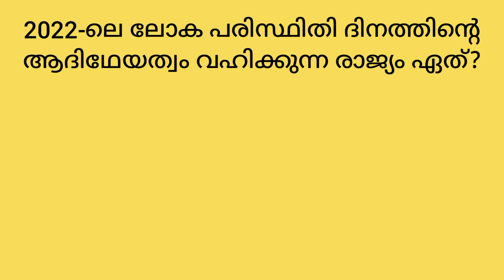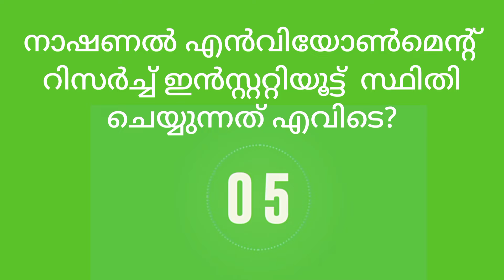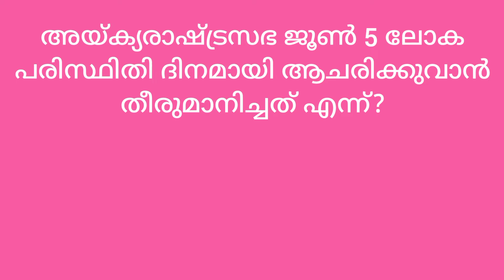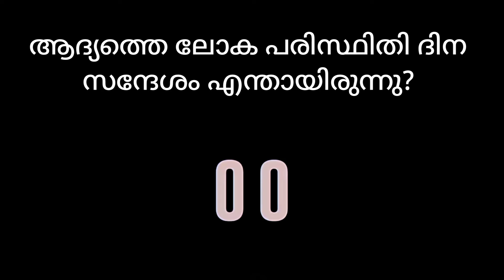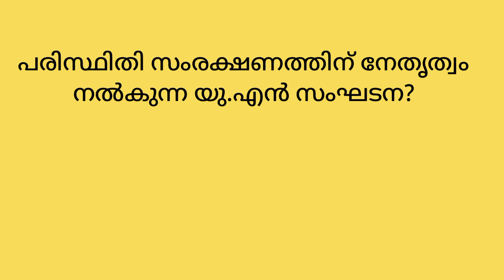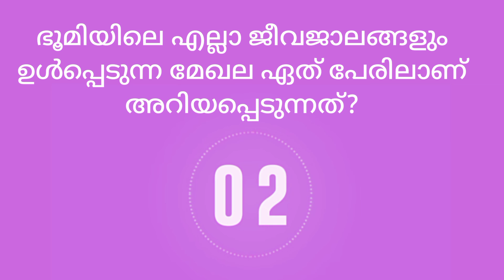പരിസ്ഥിതി ദിന ക്വിസ്|Environment Day Quiz|Ameen Amra Vlog